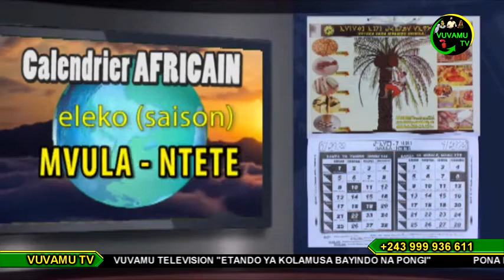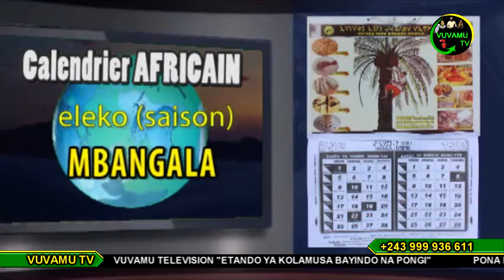CALENDRIER AFRICAIN DU 04 DECEMBRE 2020. KOYEBA MIKOLO NDENGE BAKOKO NA BISO BASALELAKA NA MOKILI...